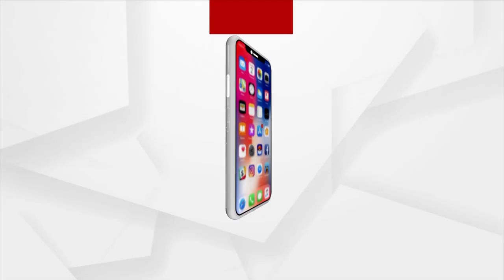Prescription | What Happens When Kids Consume Sweets?